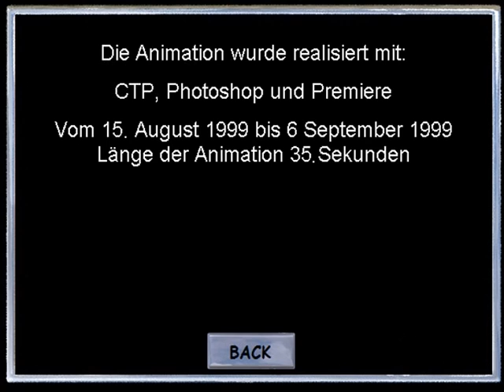" Basis Bank" Advertisment (Georgian animation studio "Kvali" 1999)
Directors: Rati Naneishvili;Vano Arsenishvili;Ramaz Japharidze
Animation Artists: Sopho Sixarulidze; Victor Tsiklauri
Technical Director:Mikho Sturua